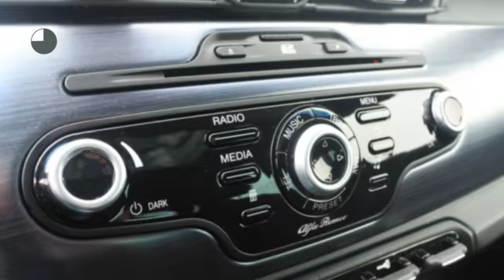Alfa Romeo Giulietta 1.4 T 170pk TCT Limited Edition Sport 2 1/2leder/ Navi/ Panodak/ ECC/ PDC